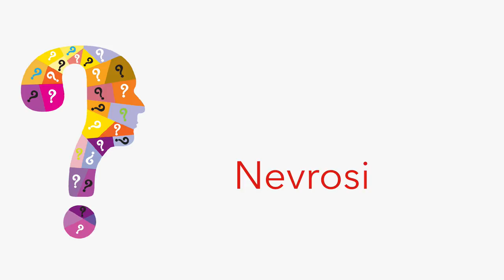CONOSCERE LA PSICHIATRIA CON PAOLO GIRARDI Nevrosi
Una corretta informazione è alla base di qualunque conoscenza. Paolo Girardi insegna Psichiatria all'Università di Roma Sapienza. Ha fondato con Roberto Tatarelli l’Associazione Italiana Lotta Allo Stigma.